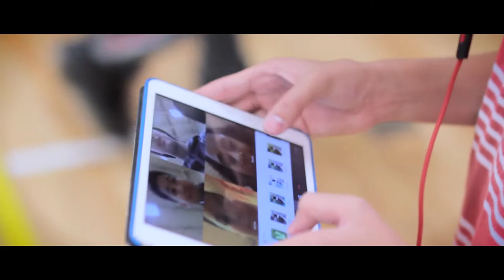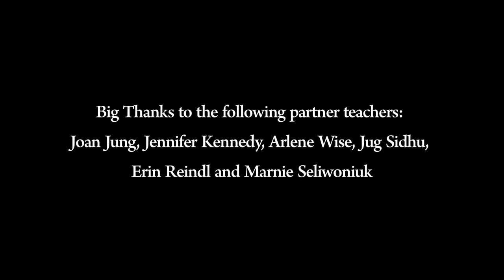Everybody Just Wants To Be Free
PLEASE SHARE WITH EVERYONE YOU KNOW WHO WANTS TO BE FREE TOO!

This video is the result of a 3-month community arts engagement and multi-school songwriting project, called Voice to Voice, led by Instruments of Change facilitating artists, Laura Barron, Dave Thompson and Liesa Norman in collaboration with 120 Grade 4-7 students from four diverse Vancouver primary schools (Henderson, Mt Pleasant, AR Lord, and York House). Aligned with the current Canadian federal election, students were allowed the opportunity to consider issues related to values, preferences, and liberties.  To inform the lyric-writing process, students were asked the question, “If you were to run for Prime Minister, what would you pledge to include in the Canadian Charter of Rights and Freedoms?”.  Then, they co-created their own original funk rap song informed by their discoveries throughout this inquiry.  Additionally, the youth contributed all of the storyboard, costume and set ideas for the music video, in order to capture the essence of all of the meaningful lyrics that they created.  This resulted in everything from the hilarious to the exquisitely profound images and ideas that you see here. You can learn more about this project on the following blog:

And the full song lyrics are included below:

RAP VERSE
Everybody's room should be an arcade
cuz they can go there to drink lemonade!
We should all be free to eat popcorn as a treat,
whenever we want, cuz it can't be beat!
In our world we can all live in a manor for a house,
with really big windows and a very big mouse!
If we’re free to go to space, it won’t be a disgrace,
we can all be a part of the big space race!

CHORUS
If kids ruled the world, imagine how free we would be.

RAP VERSE:
We all want WiFi, everywhere we go,
but we surely don’t want it when it’s really super slow.
Animals should all have the right to be,
so we should all protect them and let them be free!
We should be able to play sports inside and out
Cuz if we do we’ll have a very good time and we will shout!
We’re from different cultures but we can wear anything we like,
Torn socks, green hair, or funky glasses for our bike.

BRIDGE
Be Kind
Respect
Be Safe
Be Fair

RAP VERSE
Snakes are pets and dogs are too,
we should all have a lot of them, isn’t it true?!
We need big green trees to supply our air,
so we all should work together and give them care!
Yeah, in our world, everybody gets a chance,
so each of us can do our own amazing dance!
We should all be free to stay up late and have parties,
so that we can eat a lot of salty chips and Smarties!

RAP VERSE
We should all be free to sleep anytime,
and it should be fine to sleep like a mime.
We need the right to have a bath in the kitchen sink,
especially when we think that we really do stink.
We should all plant a tree in the middle of our house,
cuz it’s not like your gonna be jousting a louse.
It would be cool to have a water slide right down the stairs,
as long as we remember not to ride the slide in pairs.